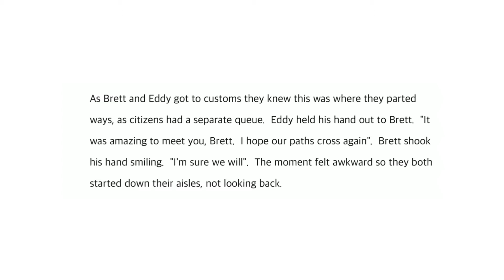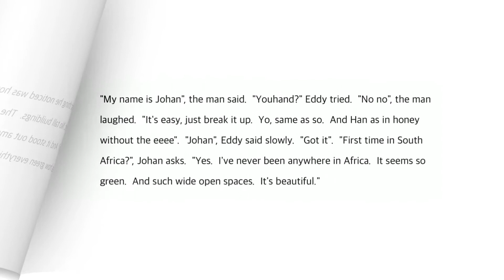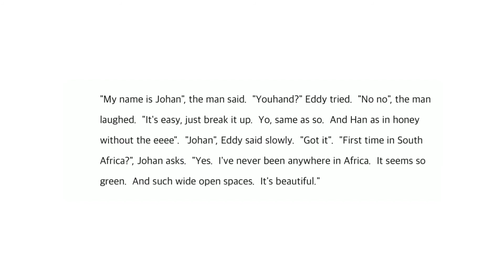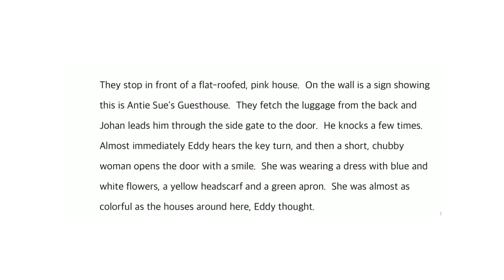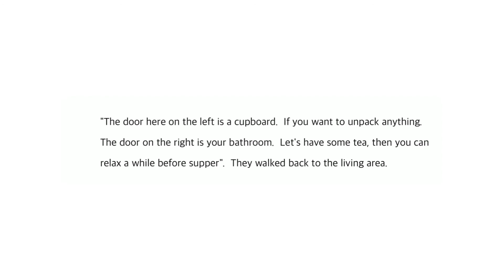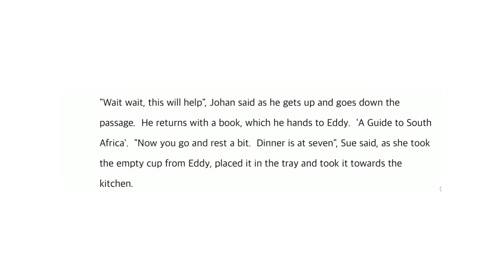Away - Chapter 16